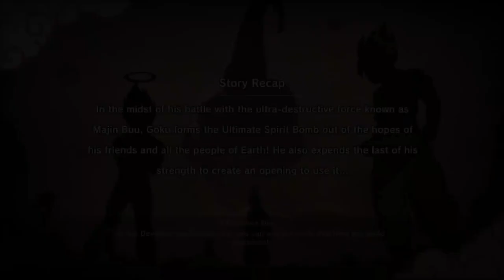DRAGON BALL Z KAKAROT DLC 6 Goku's Next Journey Gameplay Walkthrough part 1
Dragon Ball Z Kakarot DLC 6 Goku's Next Journey Walkthrough Part 1 and until the last part will include the full Dragon Ball Z Kakarot Goku's Next Journey Gameplay on PS5. This Dragon Ball Z Kakarot Goku's Next Journey Gameplay is recorded in 60FPS on PS5 and will include the full game, all endings and all boss fights.